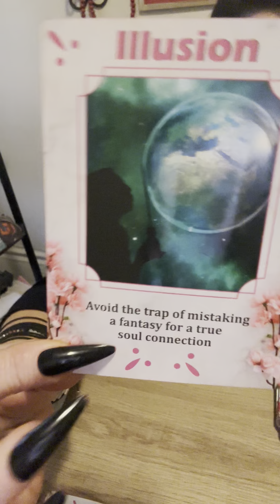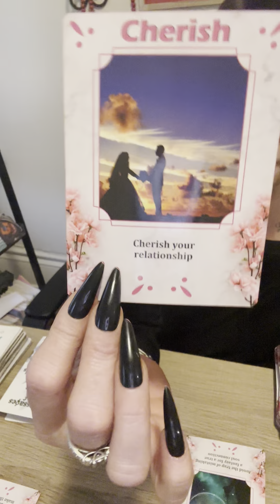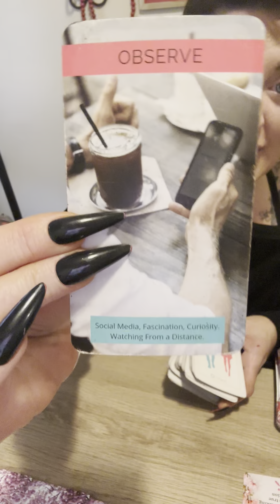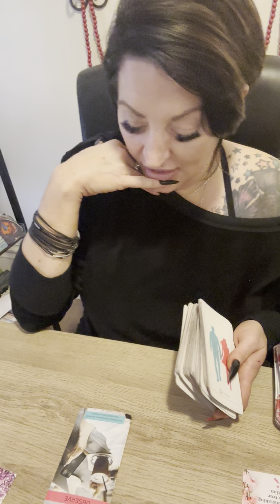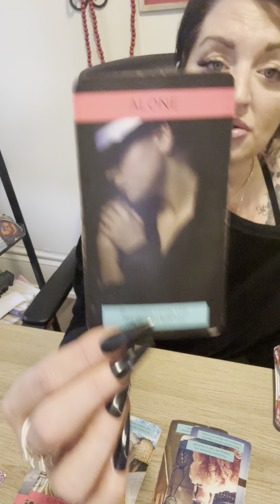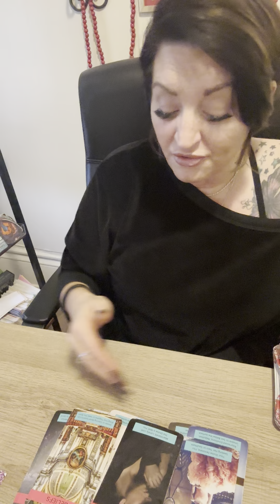Scorpio ♏️ Guess WHO ??? The RETURN OF A EX , Revealing a SECRET 🤫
My Name is Dusty I am a Scorpio sun and moon. I am an intuitive reader. After a tragedy .in 2020 my abilities were amplified.I am so honored to read your energy. I am being guided to uplift and guide the collective. Most of my energy will be spent on Scorpio zodiac signs. There is much more to come.

ScorpioPriestess.com

Visit my TikTok and Insta for daily readings @scorpioproestess @scorpiopriestess9 insta